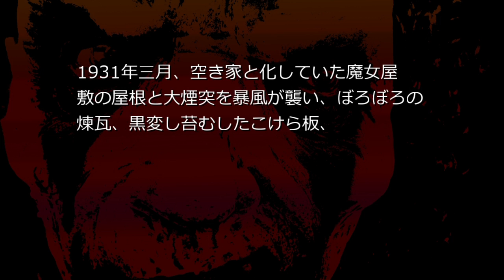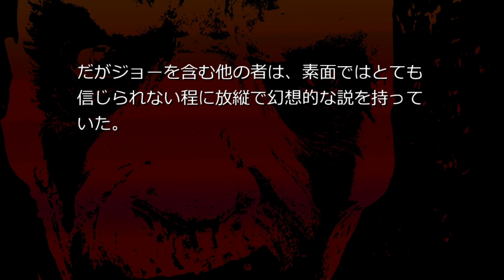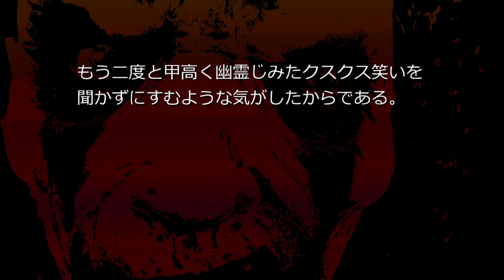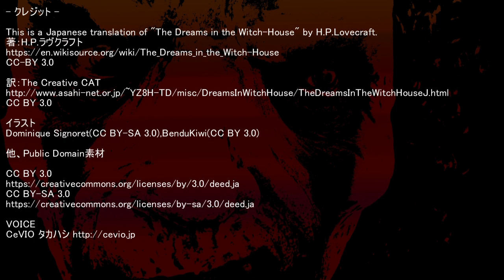クトゥルフ神話体系朗読「魔女の家で見た夢」5 LAST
今や自分が何を耳にしているのかわかった――遠くの暗い谷で賛美者どもが歌っている地獄の声だ。
どうして彼はそいつらが期待しているものをこんなにも知っているのだ？
どうして彼にナハブと彼女の侍祭がなみなみとした鉢を支え、
黒雄鶏と黒山羊に引き続く時がいつかわかるのだ？　エルウッドが寝てしまったのを見た彼は声を掛けて起こそうとした。 シナリオ読込型VRoidビューワ HachiViewerPlus